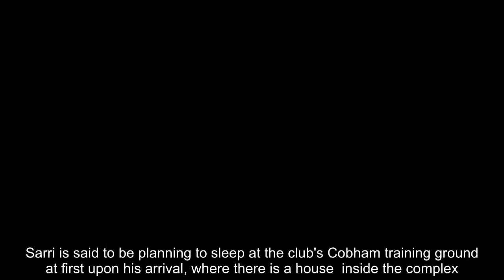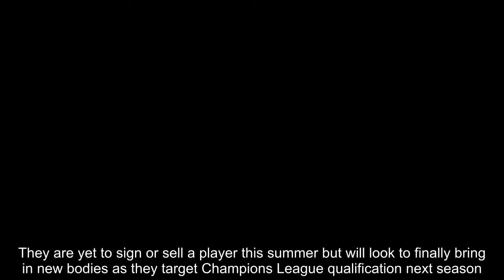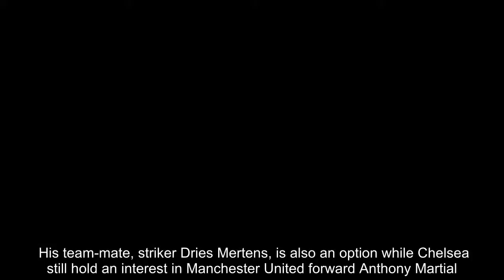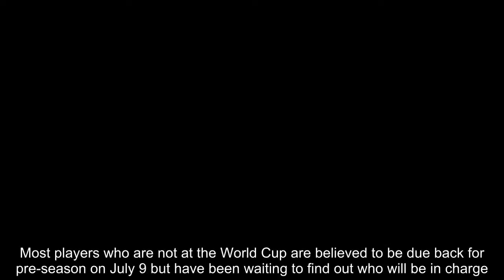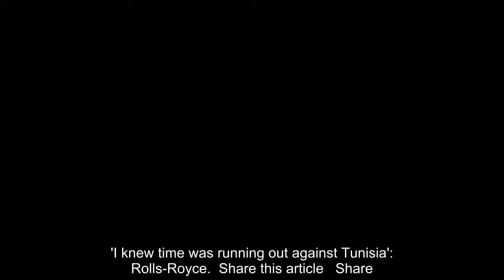Breaking News - Chelsea close to confirming Maurizio Sarri as new manager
Chelsea are close to confirming Maurizio Sarri as their next manager and will immediately turn their focus to making up ground in the transfer market.Sarri, 59, is likely to sign a two-year contract that will include the option of a third year, finally bringing Antonio Conte's time as boss to an end.Sarri is said to be planning to sleep at the club's Cobham training ground at first upon his arrival, where there is a house  inside the complex.  Living close to the training base was a tactic also used by former manager Andre Villas-Boas, following his arrival in June 2011 to replace Carlo Ancelotti.Chelsea are believed to be paying around £4.5million to release Sarri from Napoli after a contractual dispute caused a delay and slowed down their transfer activity.They are yet to sign or sell a player this summer but will look to finally bring in new bodies as they target Champions League qualification next season.   RELATED ARTICLES  Previous   1   Next   'I think they can go all the way. I genuinely do': Frank...  Transfer news LIVE: All the latest updates from Manchester...  Didier Drogba reveals how he taught Romelu Lukaku to take...  'I knew time was running out against Tunisia': Rolls-Royce...  Share this article   Share   Sarri could raid his old club for Napoli defender Kalidou Koulibaly, who has been targeted by the Blues before. His team-mate, striker Dries Mertens, is also an option while Chelsea still hold an interest in Manchester United forward Anthony Martial.   Chelsea's lack of Champions League football could cost them in contract talks with new signings bound to want large bonuses for getting them back into Europe's elite competition.Most players who are not at the World Cup are believed to be due back for pre-season on July 9 but have been waiting to find out who will be in charge.Sarri's Italian connections could prove valuable to Chelsea as they look to attract talent to Stamford Bridge this summer.   RELATED ARTICLES  Previous   1   Next   'I think they can go all the way. I genuinely do': Frank...  Transfer news LIVE: All the latest updates from Manchester...  Didier Drogba reveals how he taught Romelu Lukaku to take...  'I knew time was running out against Tunisia': Rolls-Royce...  Share this article   Share